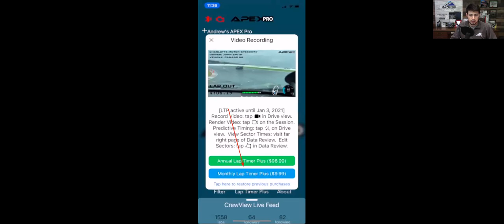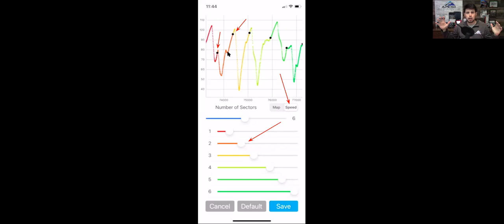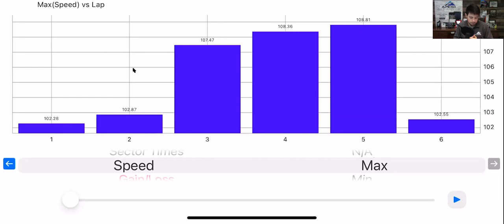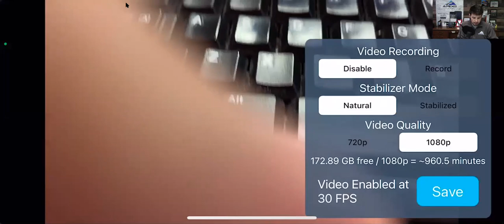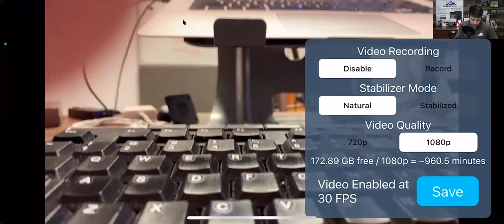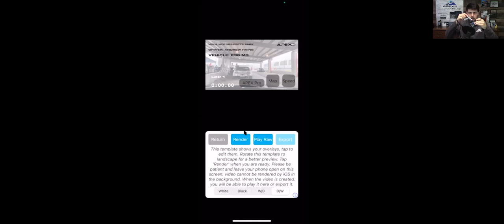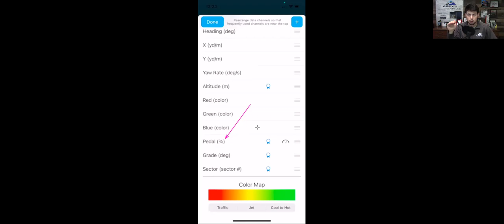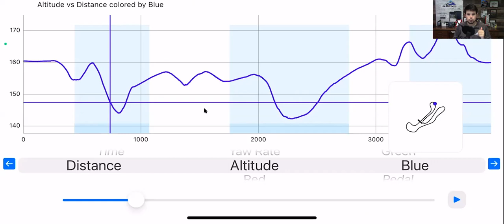LTP Subscribers Webinar 2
1: Creating and Defining Sectors

2: Video - Recording, Screen rotation, Stabilization, resolution, and Rendering

3: Lap Timer Plus specific Data Channels. GPS Grade, Altitude, and Pedal %